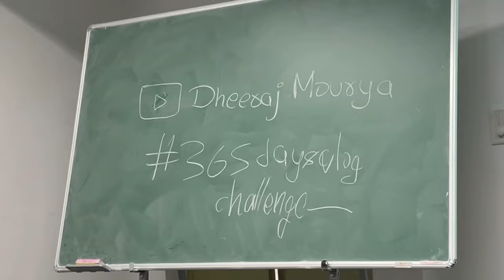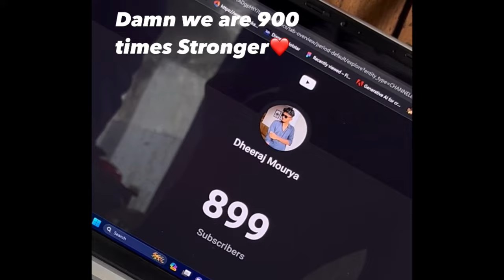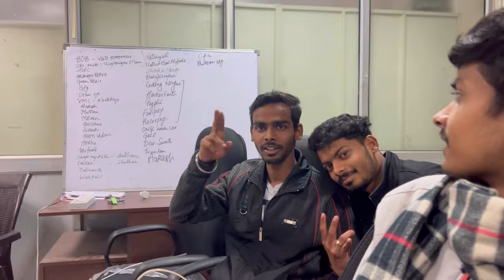365 Days Vlogging In IIT Roorkee | Lectures IIT | No Sleep